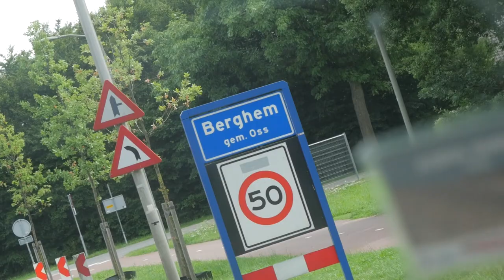BUMPY RIDE BACK IN THE SAND | Vlog 28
In this motocross video: Small morining run, followed by a trip to Berghem for some riding.

Kevin Horgmo #24 - Norwegian motocross rider, racing across Europe.

MUSIC //